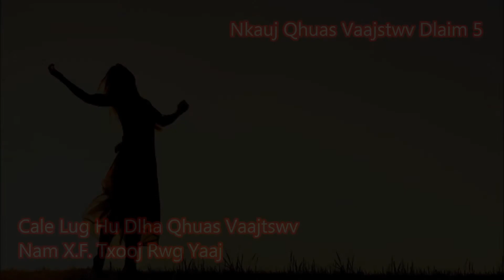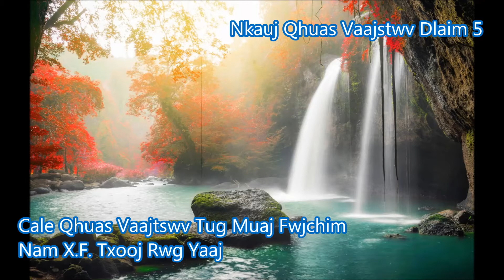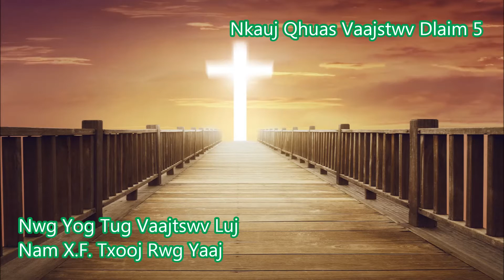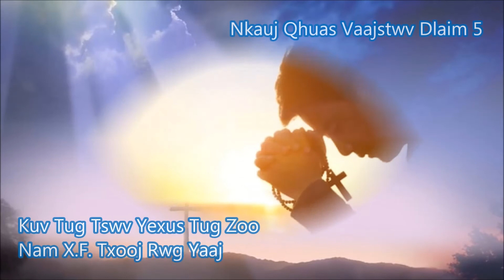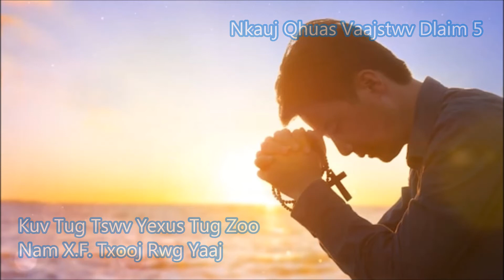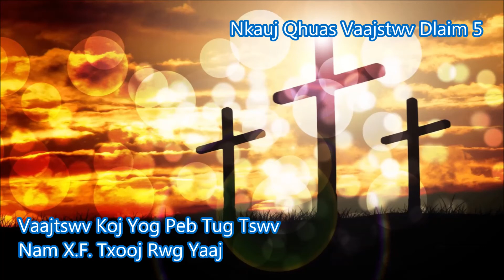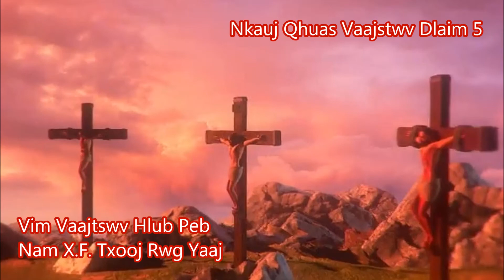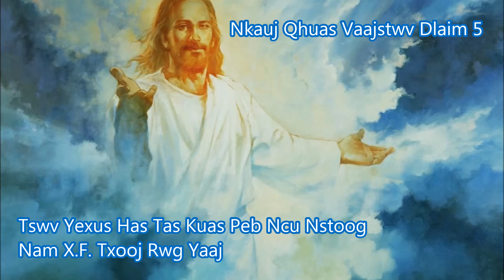Nkauj Qhuas Vaajtswv Dlaim 5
00:00 Cale Lug Hu Dlha Qhuas Vaajtswv
02:39 Tswv Yexus Yog Alafa Omega
07:12 Nwg Yog Tug Vaajtswv Luj
10:46 Peb Zoo Sab Qhuas Vaajtswv
13:46 Ci Ntsaag Ab Nyob Sab Tshaaj
16:50 Huxana Peb Ncu Ntsoov Vaajtswv
19:34 Kuv Tug Tswv Yexus Tug Zoo
23:03 Peb Tub Xaiv Tau Zaam Txim Taag
28:51 Leej Txiv Peb Nyam Koj
30:44 Vaajtswv Koj Yog Peb Tug Tswv
34:13 Vaajtswv Kuv Qhuas Koj Lub Npe
37:06 Vim Vaajtswv Hlub Peb
40:26 Kuv Tsuas Caag Txug Tswv Yexus
43:13 Peb Naav Khaubdluag
45:57 Tswv Yexus Hastas Kuas Peb Ncu Ntsoog